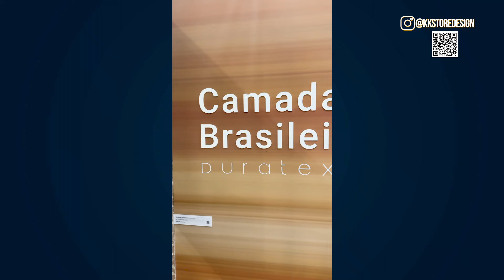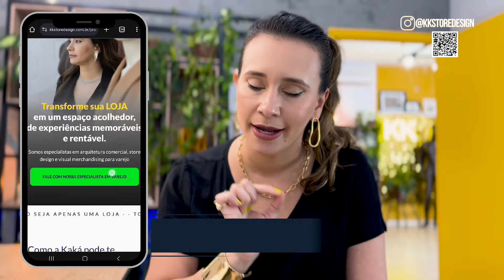Tudo o que rolou na Expo REVESTIR 2024 - Com Kaká Ribeiro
Oi queridos! No vídeo de hoje vamos falar sobre a última EXPO REVESTIR que aconteceu agora em 2024, trazendo as maiores tendências para os revestimentos desse ano.

Dentre todos os estandes da feira, alguns dos que mais chamaram a atenção foram a GUARARAPES, PORTINATI, PORTOBELLO, VILLAGRES, e claro, DURATEX!

E se você ainda tem dúvida se a PERSONALIZAÇÃO é o FUTURO! Nessa feira foi REFORÇADO essa nova tendência, o que mostra que cada dia que passa os consumidores estão querendo ser ÚNICOS!

PREENCHA O FORMULÁRIO:
Quer transformar sua loja e melhorar as vendas do seu negócio de varejo?
Acesso o link e preencha o formulário para solicitar uma proposta.

🏆Quem é Kaká Ribeiro?
Eu sou Kaká Ribeiro, com mais de 13 anos de experiência no varejo ajudando a criar marcas, tanto no Brasil quanto agora nos EUA e Europa.

Minha jornada com o varejo começou em 2011 em Ribeirão Preto, quando trabalhei em uma construtora que era especialista em execução e acompanhamento de obras de lojas. Durante minha carreira, tive a oportunidade de executar obras em projetos para marcas renomadas como Vivara, Arezzo, Colcci, Hope , H.Stern, Coppenhagen, Blue Beach, Havaianas, Dumont, entre outras. Sou formado em arquitetura, com especialização em visual merchandising e store design, focado no mercado varejista.

Fundei a KK Store Design, um estúdio criativo especializado em projetos para o varejo, atendendo desde pequenas lojas até grandes grupos de departamento, em qualquer lugar do mundo. Além disso, desenvolvi uma consultoria dedicada a ensinar empresários do varejo de forma prática em todo o Brasil, através do InCompany.

No final das contas, meu objetivo é proporcionar não apenas um serviço de qualidade, mas os resultados que eles precisam ter quando me procuram pra criar o projeto do seu negócio. Se você busca um profissional comprometido, criativo e dedicado, estou aqui para ajudar. Vamos transformar espaços em resultado juntos!

Para saber mais sobre meu trabalho e como posso ajudar no seu próximo projeto, entre em contato através DO FORMULÁRIO. Estou ansioso para ouvir suas ideias e começar a trabalhar juntos!

O que rolou na Feira REVESTIR 2024 - Com KK Ribeiro